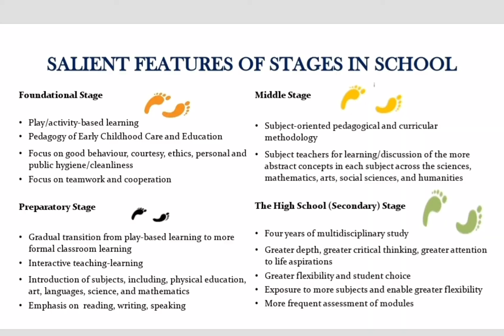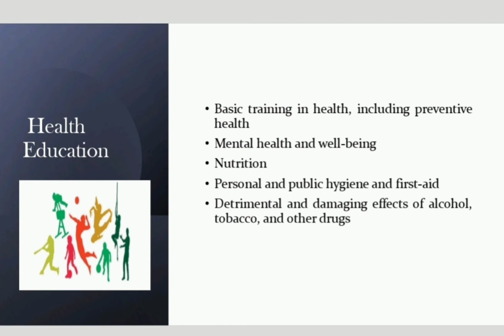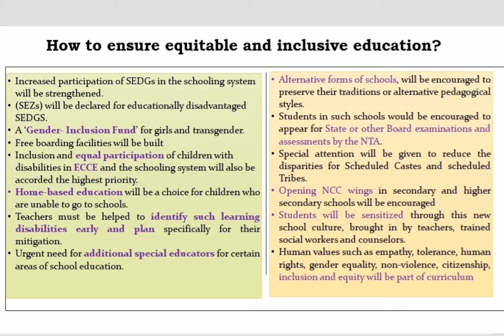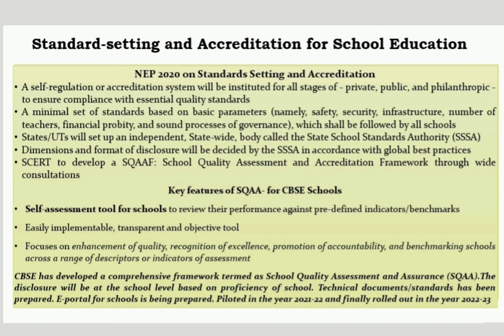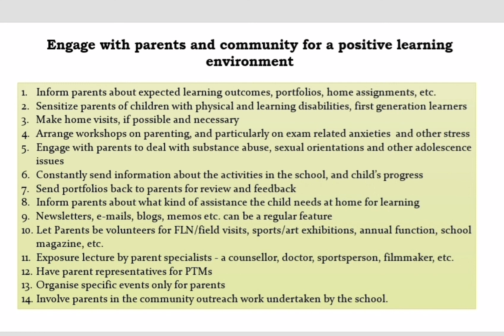CBSE-COE WEBINAR ON NEP 2020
SREE NARAYANA PUBLIC SCHOOL ELAPPULLY